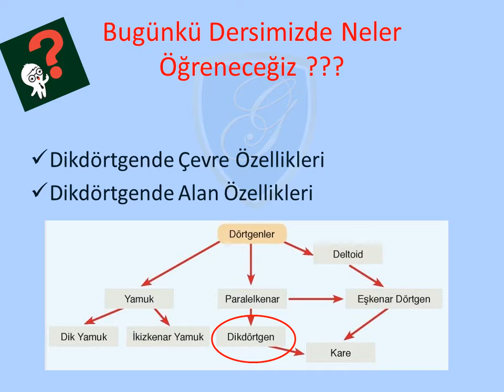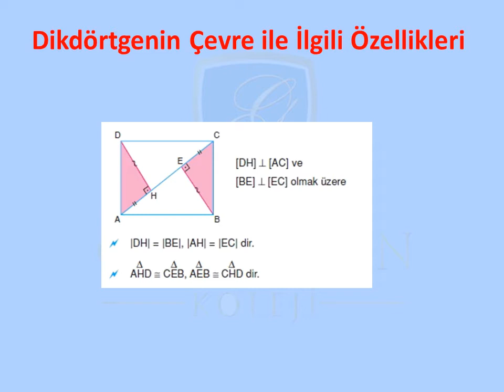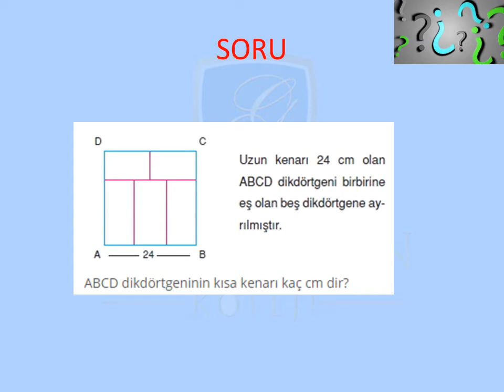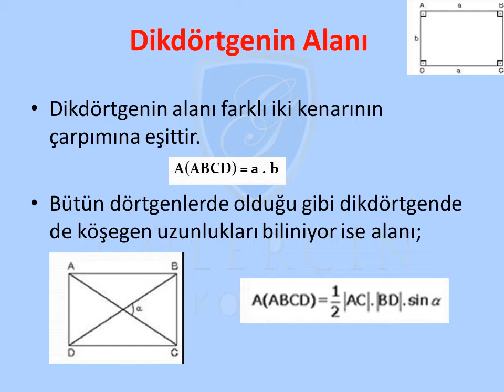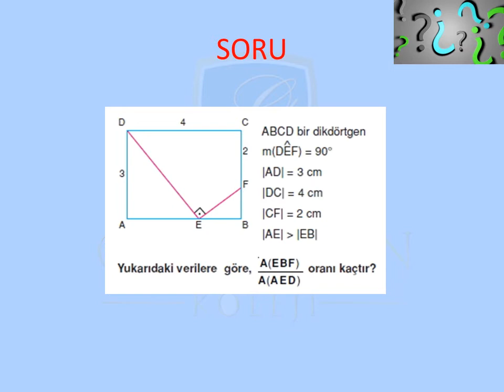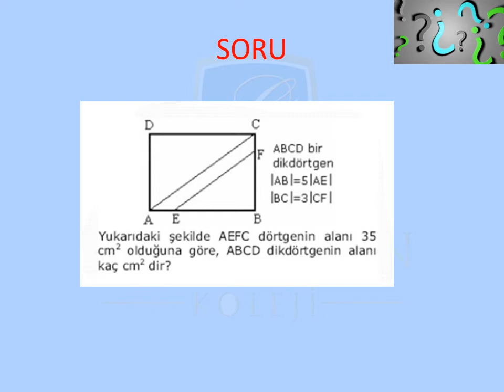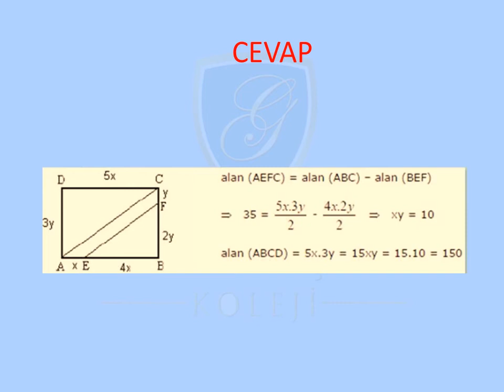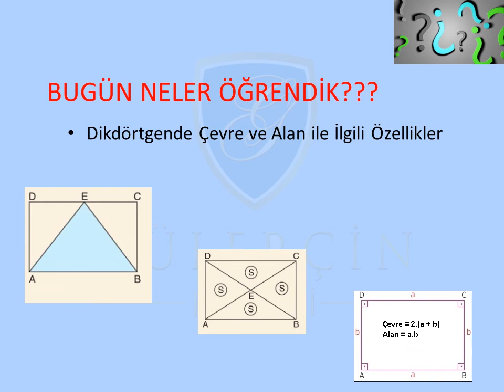GÜLERÇİN KOLEJİ BİZİM SINIF - 10. SINIF MATEMATİK DERSİ - KONU: DİKDÖRTGENDE ÇEVRE VE ALAN